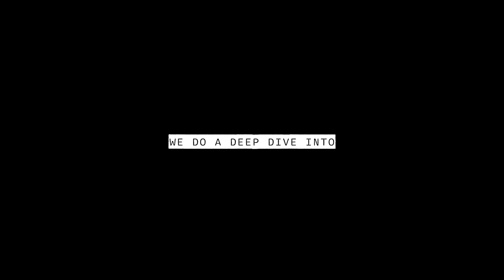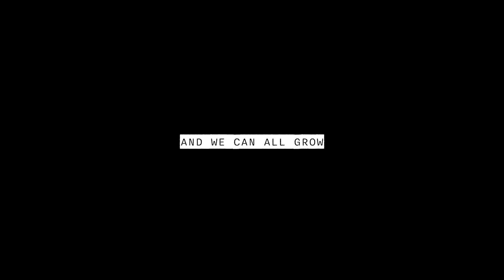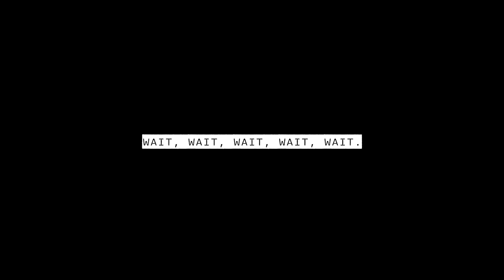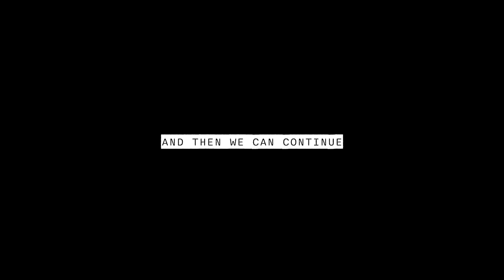Episode 7- The Success Cube, LIV Golf and Levelling Up with Garth Milne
Garth Milne is an accomplished golf strength and conditioning coach and has worked with numerous Sunshine Tour, DP World Tour, PGA Tour and LIV Tour golfers such as Branden Grace and Dean Burmester.

In this episode, we cover:
1. Garth's recipe for success using the incredible success cube. I personally found this to be my biggest takeaway from the episode.
2. LIV golf and how it really is inside the ropes of a LIV Tour event.
3. What the future of golf looks like.
4. The difference between a Sunshine Tour player and a PGA Tour player.

You can catch Garth on the following links below to follow him personally or to contact his golf academy:

Garth Milne (@smileymilne) • Instagram photos and videos

Golf and fitness academy - Wanna Be A Champion